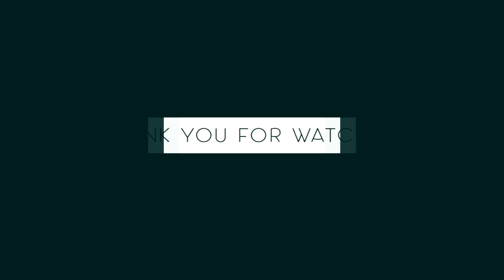Diy Brick Rocket Stove - Unique and Creative Wood Burning Stove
Hello friends, do you know Diy brick rocket stove ? in this tutorial, i want to show you unique and creative wood burning stove.